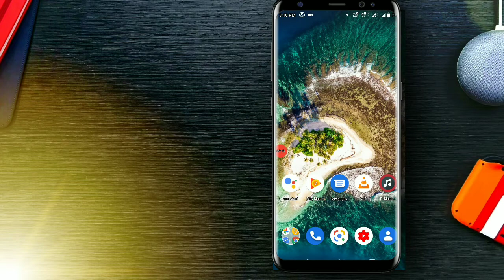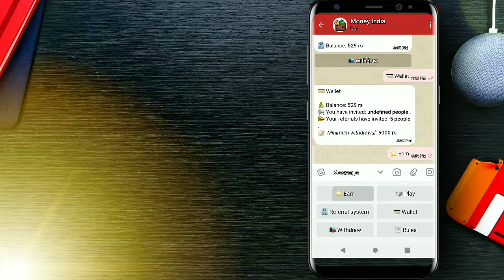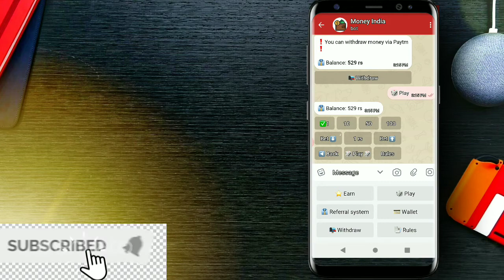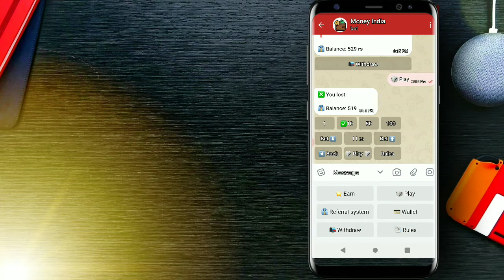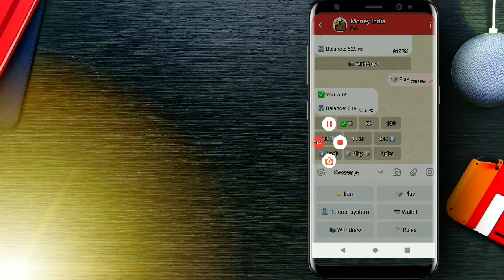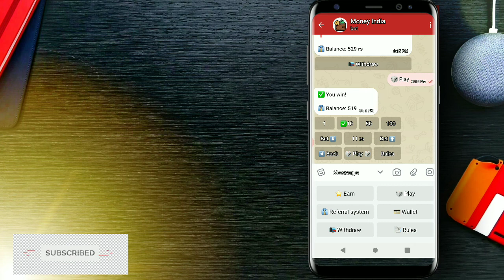ടെലിഗ്രാം വഴി cash ഉണ്ടാക്കാം 🤑New mobile earning trick proven and trick.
Telegram earning

Other best earning app

App link▶️  🚨 *DAILYBUZZER* 🚨

👉 *INSTALL DAILYBUZZER APP TO EARN DAILY 5000Rs.*

🎰 *Spin to Earn 500 Coins Daily*

💰 *Read News to Earn 500 coins Daily*

💰 *Open Gift Box to Earn 1000 Coins Daily*

👉 *INVITE FRIEND TO GET INSTANT 300 & 10 LEVEL TEAM INCOME*
1   | 3                | 300     | 900
2.  | 9                | 240     | 2160
3.  | 27              | 240     | 6480
4.  | 81              | 150     | 19440
5.  | 243            | 150     | 58320
6.  | 729            | 150     | 109350
7.  | 2187          | 150     | 328050
8.  | 6561          | 150     | 590490
9.  | 19683        | 120     | 2361960
10.| 59049        | 60     | 3542940
11. | 177147      | 30     | 5314410
*This is monthly team income chart.

So friend s

Hashtag used

Keywords used

how to earn money malayalam, how to earn

How to earn  money in malayalam

⚡. money making app, playstore, download, unlimited money, money making trick, mpl, mobile Premier league, tricks to earn money, youtube, subscribe, How to make paytm cash, malayalam Paytm, malayalam, ke, mpl malayalam, hitechmalayalam, insta, how to earn in mpl, how to withdraw in mpl, how to use mpl, how to link paytm in mpl, how to convert bonus cash to withdrawal cash in mpl, mpl bonus cash to bank account, how to earn money from mpl, mpl money, mpl bonus cash, how to, anandhuanil903

⚡. paytm cash malayalam 2020,
200 rs free paytm cash malayalam,